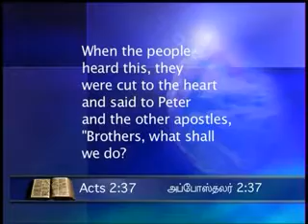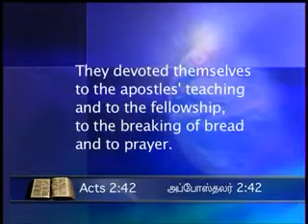Ed dobson & Mano Daniel - The Church II part 3.flv